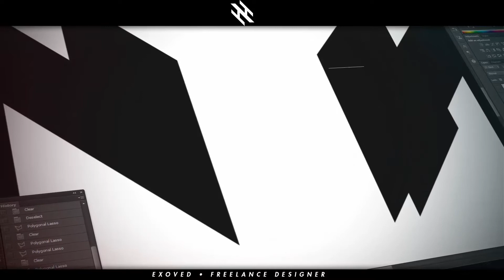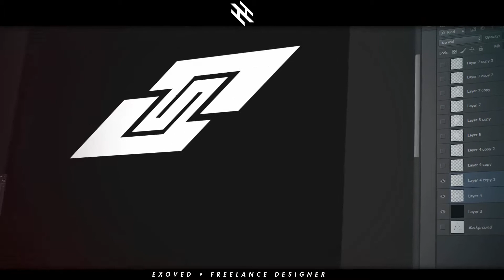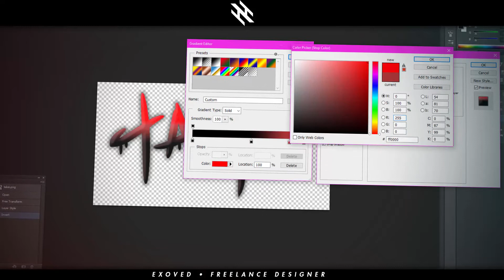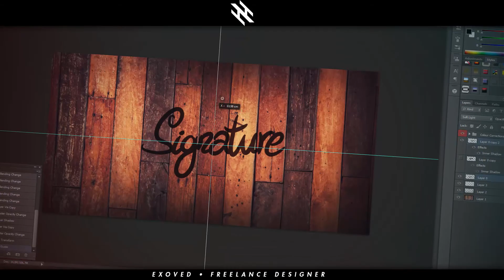3in1 LOGO, SIGNATURE, TAG ✖ exoved.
• Skype - itskayne
Intro by: staparts

GFX Banner
Revamp
Header
Cool GFX
Amazing Graphics